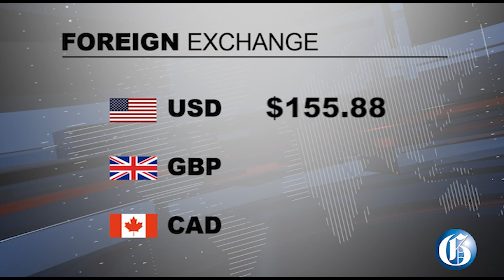THE GLEANER MINUTE: Digicel may be forced | Transport Ministry contradicts PS | Deadly love triangle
DECEMBER 6, 2021: The prosecution in the Clansman-One Don gang trial says the court may have to use its powers to compel telecoms company Digicel to provide call data records…The Transport Ministry has contradicted its acting permanent secretary in trying to reject a Gleaner report that head of the Toll Authority Lerone Laing did not meet the minimum requirements for the job when he was appointed in April…The Department of Correctional Services is reporting that three wards of the state absconded from the Metcalfe Street secure Juvenile Remand Centre on Monday morning…A years-long dispute between two women over a shared partner ended fatally  last weekend after 31-year-old nail tech Kayon Boyd, otherwise called ‘Pretty Kay Kay’, was stabbed to death…IN SPORTS: Football Administrators Carvel Stewart and Herman Cruickshank say the Jamaica Football Federation is taking too long to act on the recommendation of its technical committee to fire National Senior Men’s team head coach Theodore ‘Tappa’ Whitmore.